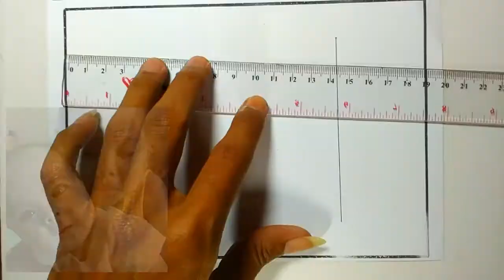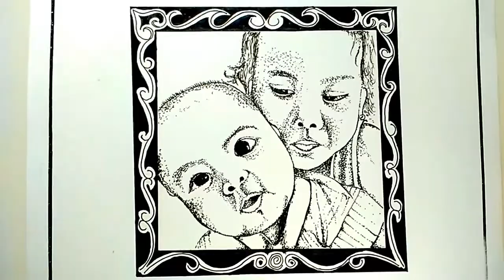Cara menggambar sketsa wajah menggunakan pulpen || How to draw a face sketch using a pen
Cara Cara Bermanfaat belajar menggambar sketsa wajah menggunakan pulpen dan hasilnya tidak terlalu bagus maklum baru pertama kali menggambar sketsa wajah.

Untuk peralatan:
Kertas A4
Pulpen Snowman 0,1
Penggaris
Spidol Snowman warna hitam
Kamera Hp Lenovo A6000
Untuk edit video menggunakan aplikasi Kinemaster